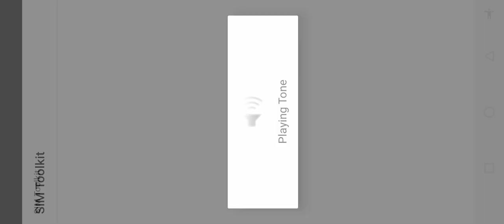SCARY TEACHER 3D MISS T REVENGE FULL GAMEPLAY HOUSE IN ROOM THROW IT IN SAUNA